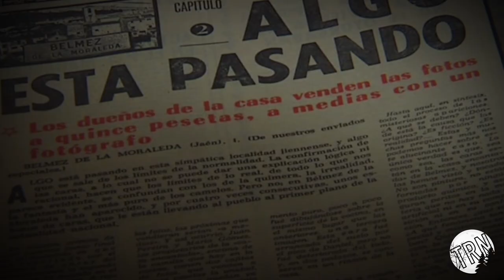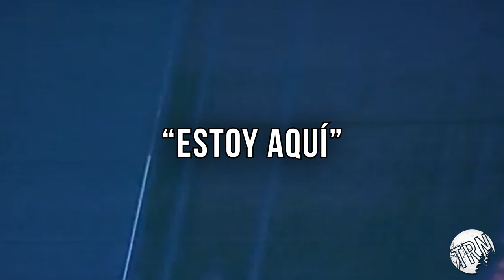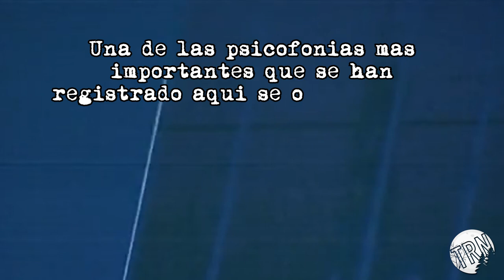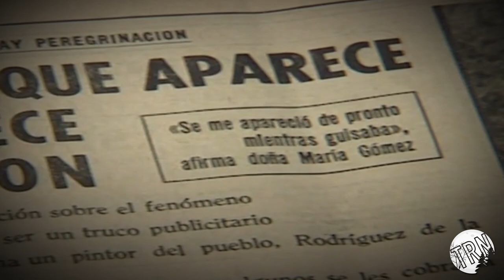PSICOFONÍAS del OTRO LADO | Terrores Nocturnos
Y si queréis escuchar tanto este capítulo, como el resto de episodios, lo podéis escuchar como queráis

¿Quieres contactar con nosotros?

Animación y edición: Pablo Díez

Presentado por Emma Entrena y Silvia Ortiz

Producido por David Fernández Marcos.

Grafismos: TheGrayArt

Para el vídeo se han utilizado imágenes y vídeos libres de derechos de la plataforma PEXELS y PIXABAY